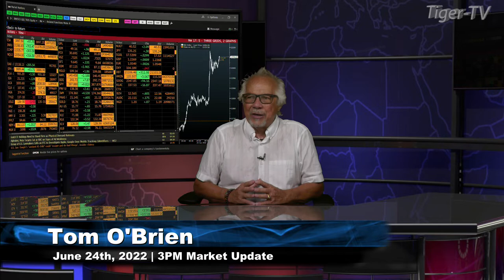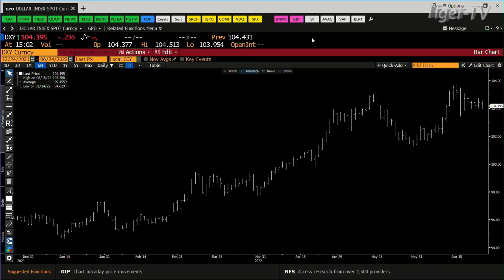June 24th, 3PM ET Market Update on TFNN - 2022